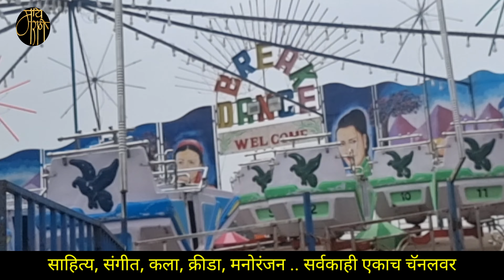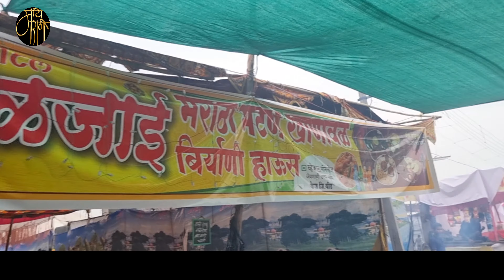माळेगांव यात्रा 2024,यात्रा ब्लॉग, malegaon yatra2024,blog,vlog,live blog,mela,viral,trending,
महाराष्ट्रच नव्हे तर देशभरात प्रसिद्ध असलेली नांदेड जिल्ह्यातील श्रीक्षेत्र माळेगांव येथील खंडोबा यात्रा सुरु झाली आहे.
याचाच हा आढावा ..